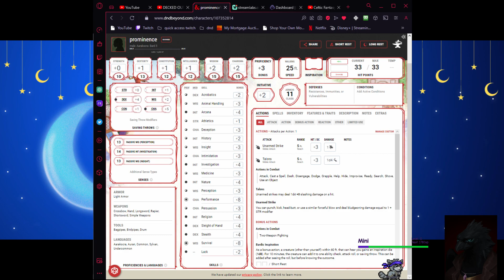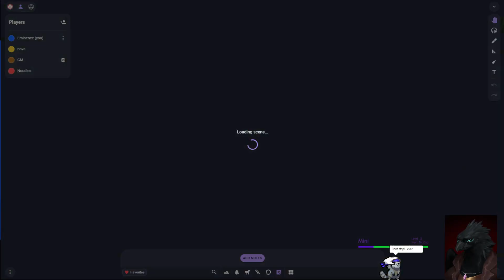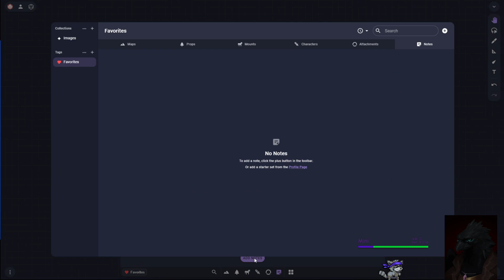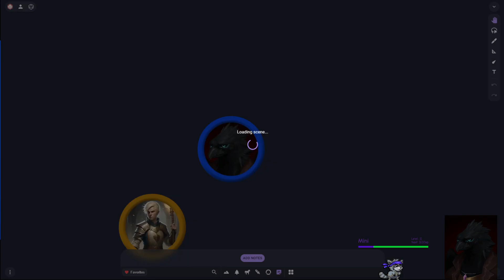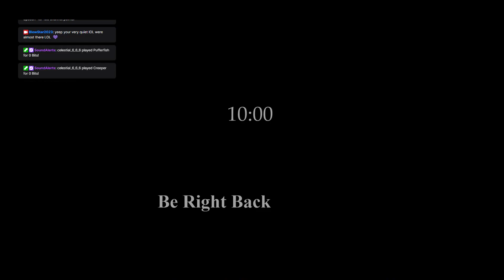DND HAVEN FALL! the continuation of CHAOS